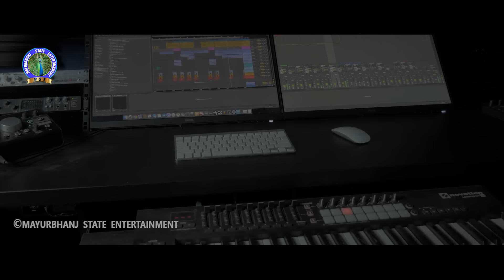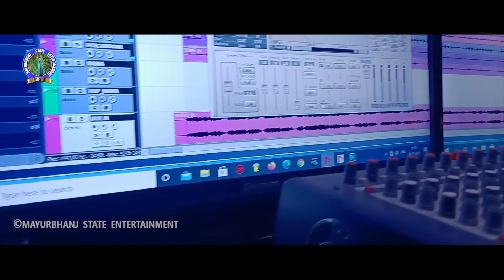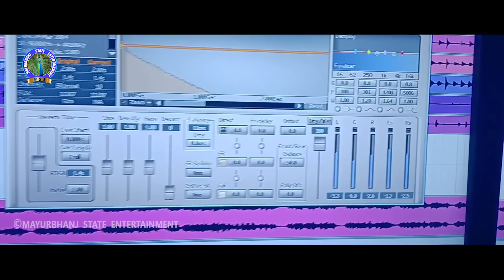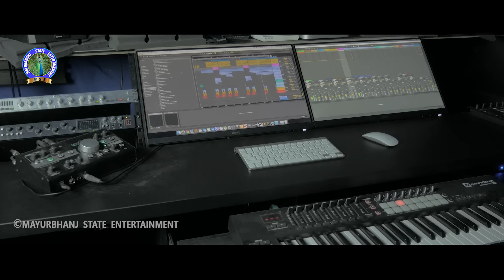UKU UKU||ᱩᱠᱩ ᱩᱠᱩ||ଉକୁ ଉକୁ||AJAY SOREN & SANITA MURMU||SABUA HEMBRAM||A NEW SANTALI VIDEO2023||FULL4K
Lyrics & Composer -SABUA HEMBRAM

Singer - AJAY SOREN &  SANITA  MURMU

Studio -MILLON AUDIO RAIRANGPUR

DOP & Edit - KUSHAL KISKU

Co-Production Manager - KARU MURMU

Production Manager - GANESH  KISKU

Co-Producer - SOVABATI MARNDI

Producer - RAM  MARNDI